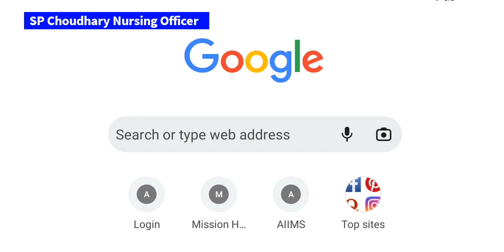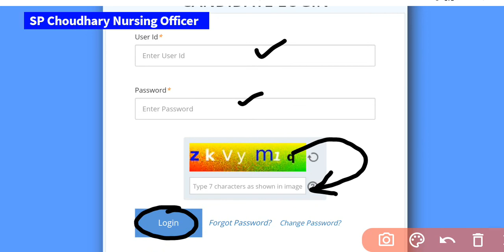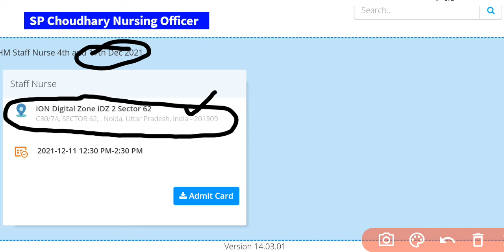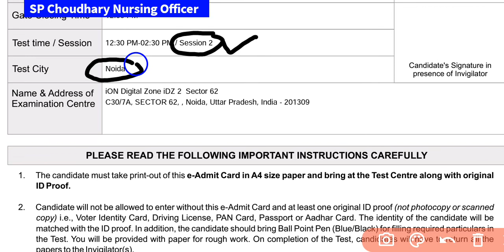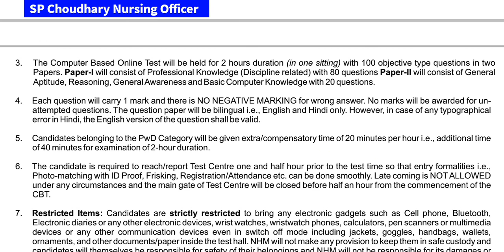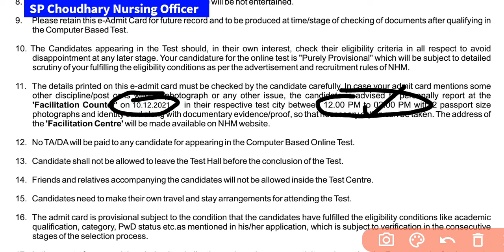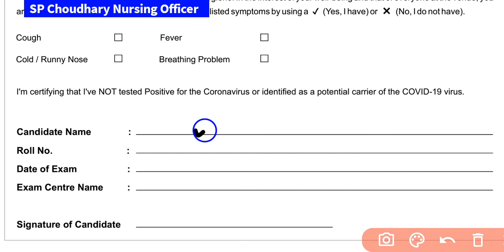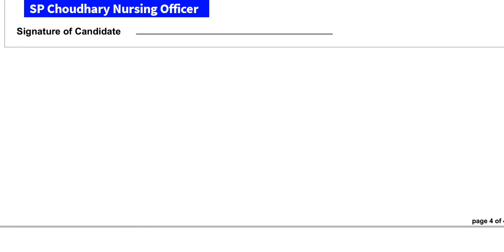UPNHM Admit Card , कुल प्रश्न_कुल समय_नेगेटिव मार्किंग_क्या ध्यान रखें_क्या लेके जाए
YouTube.com/SPChoudharyNursingOfficer

🌐 Teligram-  SP Choudhary Nursing Officer

🌐 Instagram-  SP Choudhary Nursing Officer

🌐 Facebook-  SP Choudhary Nursing Officer